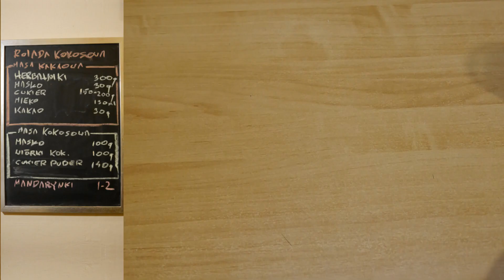Rolada kokosowa Kudłaty w kuchni TV odc. XII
Dziś prosto, ale jakże smacznie. Częstuszek na imprezę. Smak kakaowo - kokosowy z interesującym przełamaniem w postaci mandarynki.

Składniki:
-Masa kakowa-
Herbatniki 300g
Masło 30g
Cukier (u mnie brązowy) 150-200g
Mleko 130ml
-Masa kokosowa-
Masło 100g
wiórki kokosowe 100g
cukier puder 140g
Mandarynki